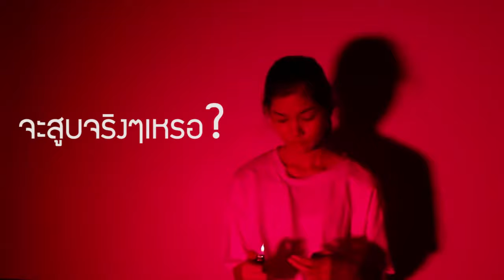2 รางวัลรองชนะเลิศอันดับ1 warning โรงเรียนหอวัง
สื่อรณรงค์ป้องกันนักสูบหน้าใหม่ ปี 2561